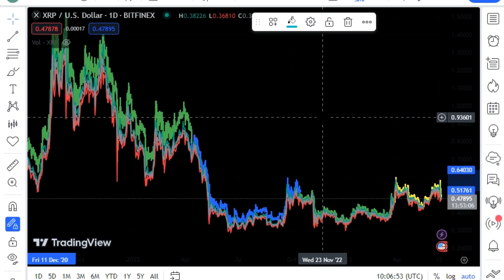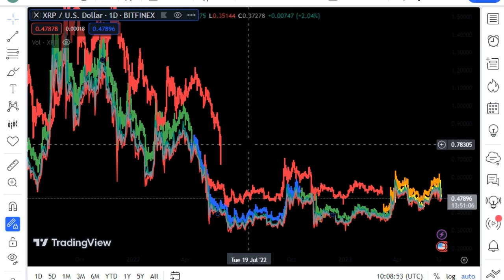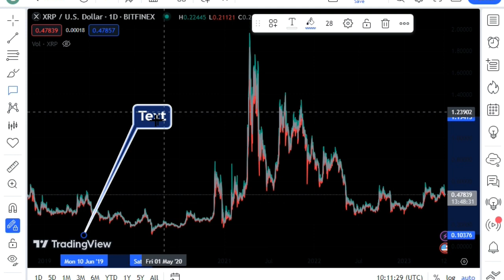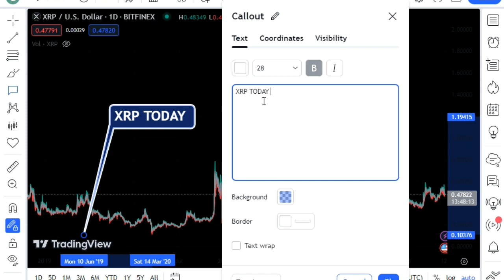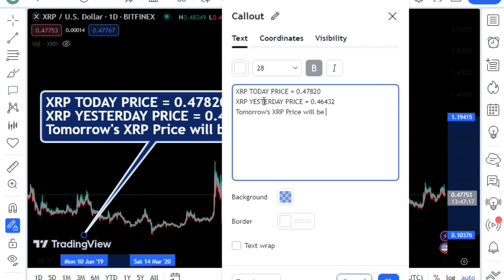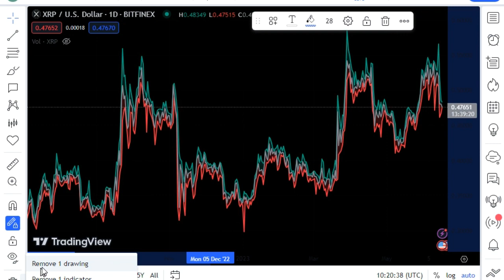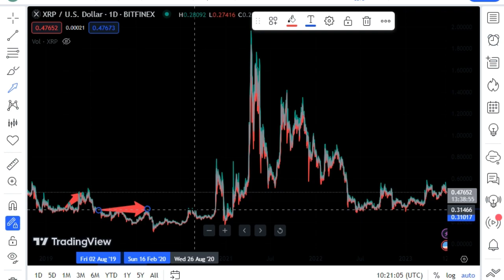SEC OFFERS SETTLEMENT WITH RIPPLE CEO $96.72 PER XRP! XRP BREAKING : XRP BIG NEWS TODAY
IN This Channel We Cover All Types Of Coins In Which Investors Invest lots Of Money. We Guided To You Thats Where Are Your Coin Gone! All The Day We Searching and Explaining Your Coin.
Bitcoin TAGS
bitcoin,crypto news,btc,bitcoin news,crypto,stock market,Stock,investment,savvy finance,finance,altcoins,ethereum,eth,cryptocurrency news,cryptocurrency,cryptocurrencies